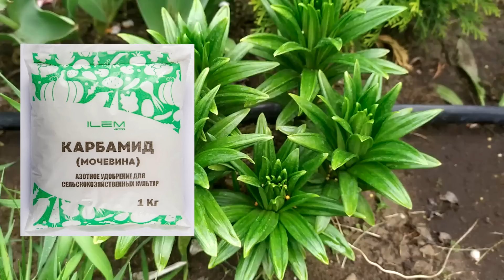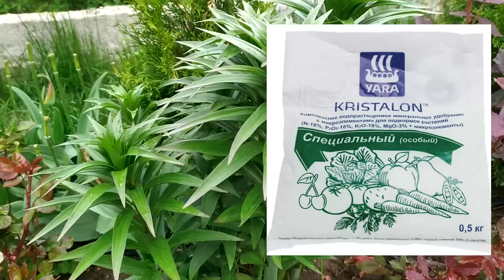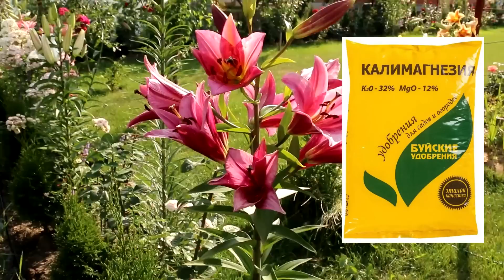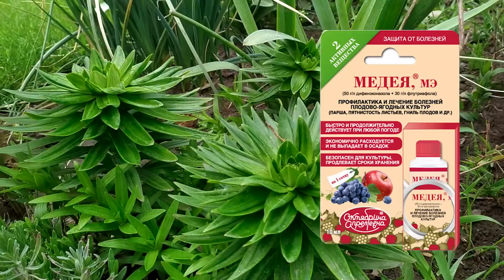ХОТИТЕ ВЫРАСТИТЬ ШИКАРНЫЕ ЛИЛИИ? РАСКРЫВАЮ СЕКРЕТЫ УХОДА. LILY. I REVEAL THE SECRETS OF CARE.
Добры дзень, Сябры! Добрый день, Друзья! Добрий день, Друзі!
Labdien, Draugi! Dzień dobry, Przyjaciele! Laba diena, Draugai!
Good afternoon, Friends! Guten Tag, Freunde! Қайырлы күн, Достар!
შუადღე მშვიდობისა მეგობრებო!

Лилия - удивительно красивый цветок с приятным ароматом. Христиане считают лилию символом чистоты, святости и непорочности. Очень часто цветок лилии используется в геральдике. Лилия размещена на гербе Флоренции, Боснии и Герцеговины. Поэты и писатели также не обошли этот цветок своим вниманием. Лилия частый гость в наших садах. Однако, не у всех получается вырастить лилию красивой и здоровой. В видео я расскажу Вам о своей системе ухода за лилиями.